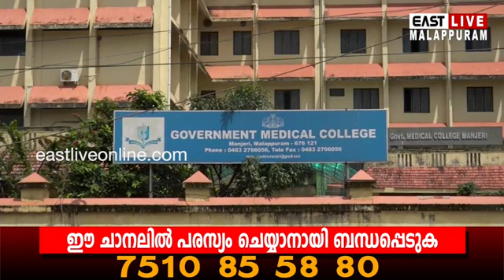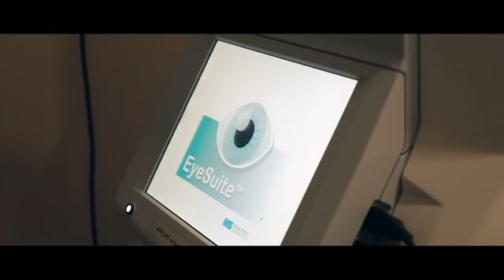മലപ്പുറം ജില്ലയില്‍ ഇന്നും കോവിഡ് സ്ഥിരീകരിച്ചവരെക്കാൾ ഉയർന്ന് വൈറസ് മുക്തരായവർ